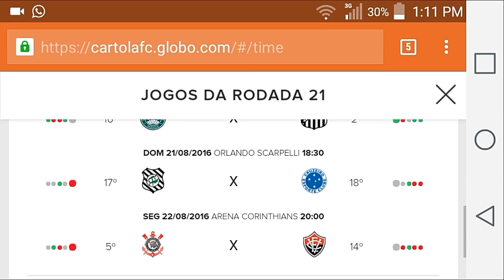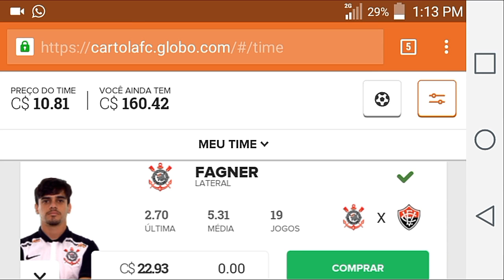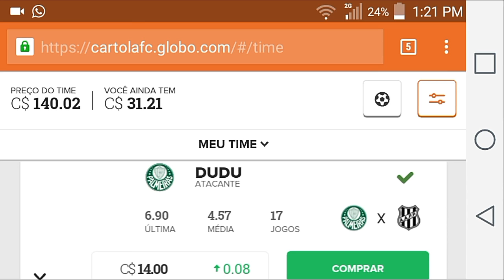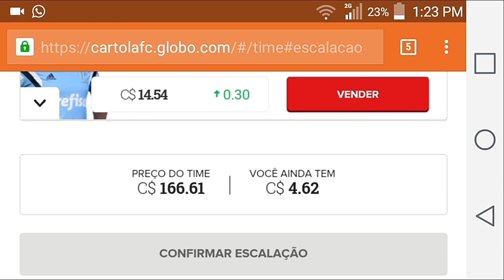DICAS RODADA 21 - CARTOLA FC 2016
FALA GALERA MAIS UM VÍDEO DO CANAL
DE DICAS DA RODADA 21 DO CARTOLA FC 2016!

DICAS RODADA 21 - CARTOLA FC
2016

RODADA#21-CARTOLA FC 2016(dicas)
RODADA#21-CARTOLA FC 2016(dicas)
RODADA#21-CARTOLA FC 2016(dicas)